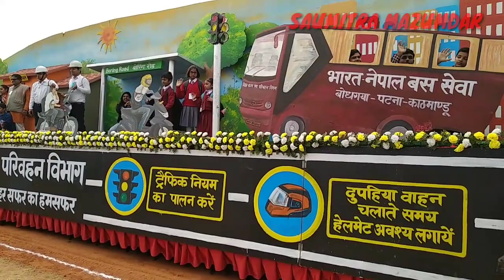26 January 2019 Republic Day Celebration Gandhi Maidan Patna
Video is covering the march past and Beautiful jhankis of Gandhi Maidan Patna on the occasion of 70th Republic Day celebration.